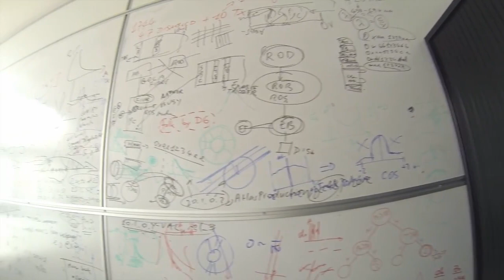My traineeship at CERN (old vlog)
Hi nerds

This is an old, non-speaking, video I did in 2017 (so apologise for the quality) but I thought you might like to see this. I did a job shadowing placement at ATLAS Experiment in February 2017. I later went back during the summer and I'm gonna do another video talking about the whole process, but enjoy this for now!

Thank you for your support, I'm so happy for all of you!